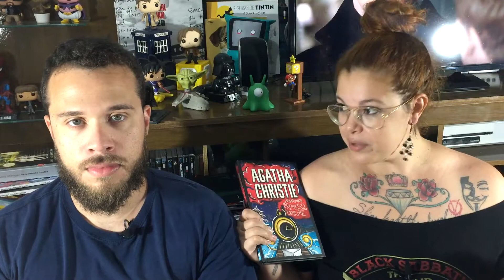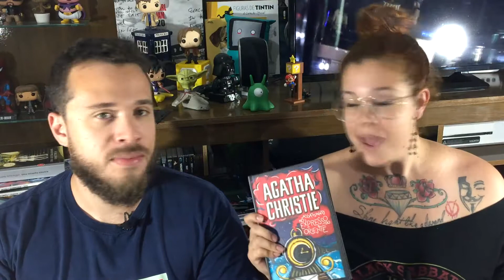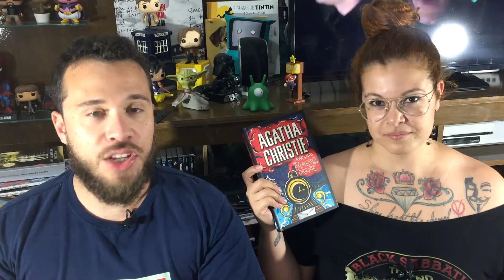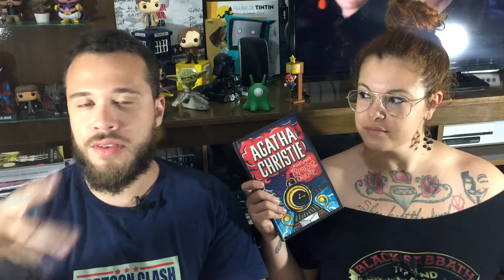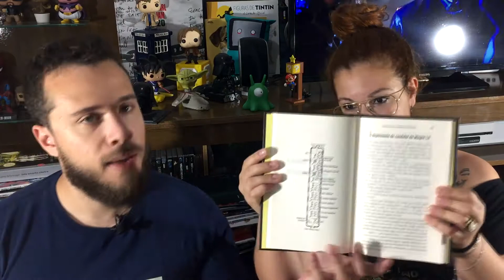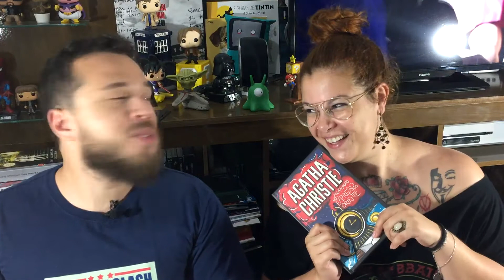Assassinato no expresso do Oriente - Agatha Christie | Resenha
Fala, galera!
Hoje nós estamos em dupla pra resenhar esse livro incrível que é o Assassinato no Expresso do Oriente, da sensacional Agatha Christie.

SEM SPOILERS!!

Conta pra mim o que vocês acharam! Se tem interesse em ler ou se já leram. Sua opinião é muito importante pra mim.